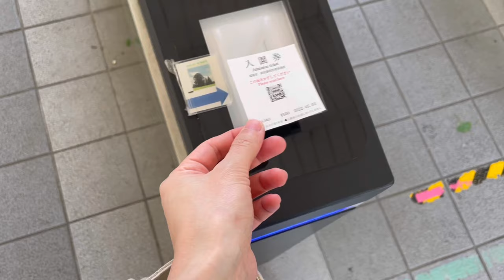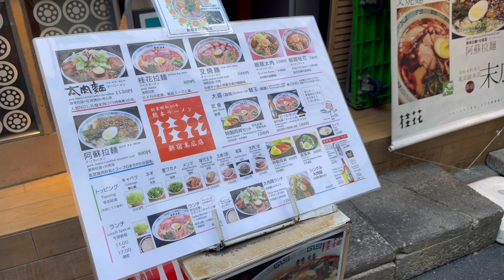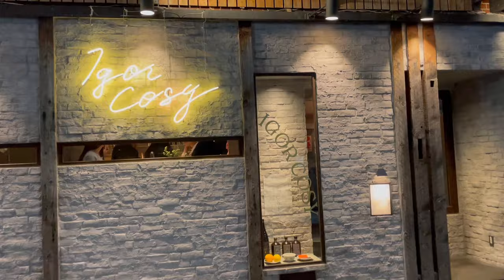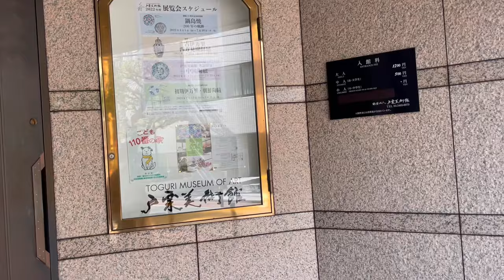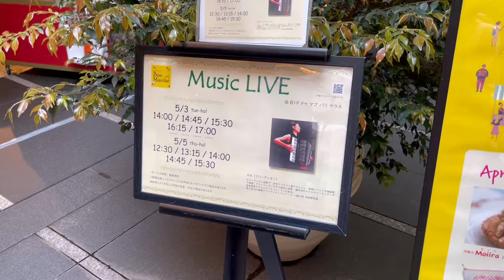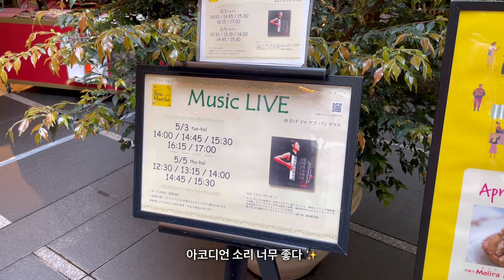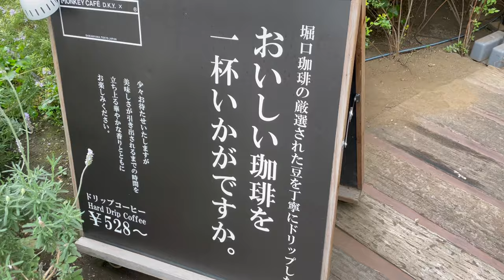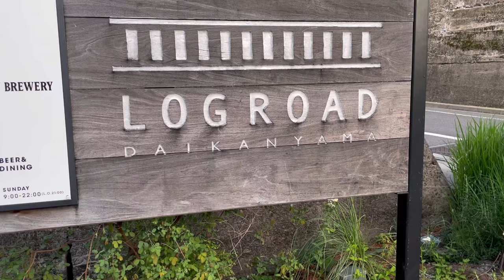[일본 도쿄 브이로그] 신주쿠교엔, 까르띠에 쇼핑✨, 시부야 이자카야 / 스탠딩 와인 bar🍷, bunkamura, 쇼토 산책, 골든위크 마무리 일상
*해상도 고급권장*

📍 桂花ラーメン 新宿末広店
📍 炭焼居酒場 IGORCOSY 渋谷本店
📍 牛だし おでん酒場 COZAKURA
📍 neo
📍 Kasugatei 油そば 春日亭 渋谷センター街店
📍 D.K.Y. MONKEY CAFE D.K.Y.
📍 Torikizoku

Edit: vllo